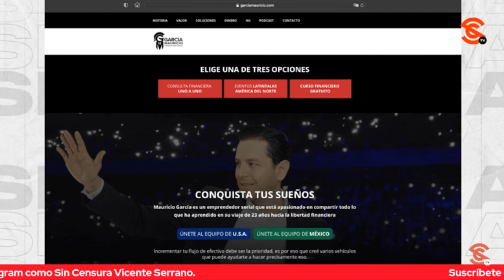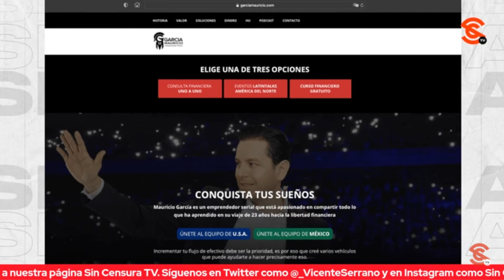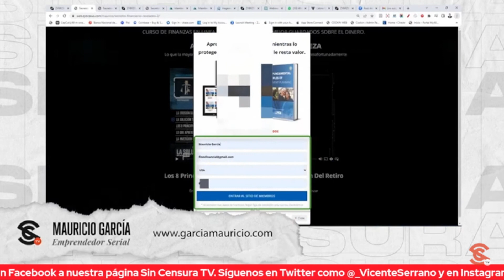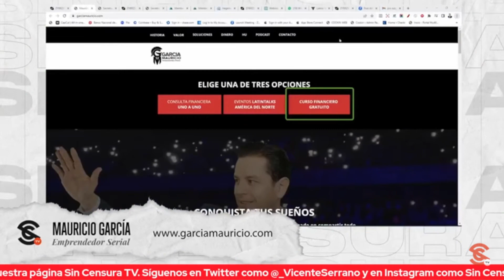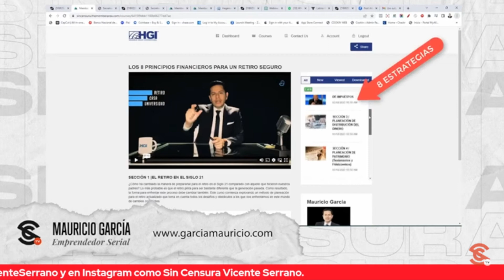¿CÓMO PROTEGER AL DINERO DE TODO LO QUE A DIARIO EROSIONA SU VALOR? MAURICIO GARCÍA NOS EXPLICA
Nuestro amigo Mauricio García nos habla hoy de cómo proteger al dinero de todo lo que a diario erosiona su valor. El experto financiero nos invita a un curso de ocho módulos que les van a enseñar todas las estrategias para maximizar nuestro patrimonio.